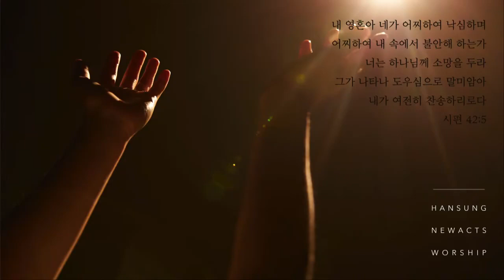한성교회 청년 Holy Saturday 예배실황 [2021.10.09] (박지수 형제) | 한성교회청년부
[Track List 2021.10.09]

1. “세상을 사는 지혜” - 동방현주
ⓒ 2019 / 카이오스

2. “예수는 그리스도” - 이커브 미니스트리
ⓒ 2019 / 인피니스

3. “나로부터 시작되리” - 소리엘
ⓒ 2004 / 소리엘

4. “내 주는 구원의 주” - 예수전도단
ⓒ 2008 / 예수전도단

5. “그 크신 하나님의 사랑” - 제이어스
ⓒ 2012 / 제이앤어스

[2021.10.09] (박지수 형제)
Worship Leader : 박지수 형제
Piano : 이숙영
Keyboard : 유채림
Guitar : 황태연
Bass : 박지훈
Drum : 신고산
Vocal : 이준영 김영현 김초휘 박주찬
Live Mix : 박종현
Record Mixing & Mastering : 황태연